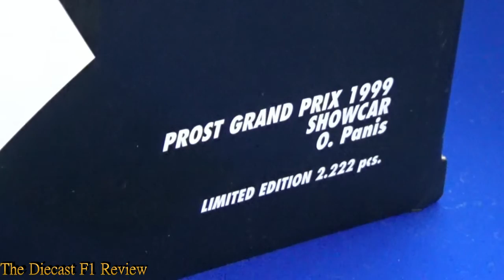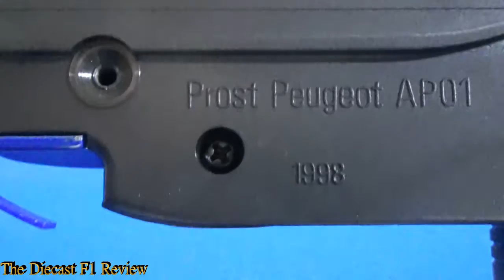Minichamps Review, Prost Peugeot AP01 (1998)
My Video Review of the Prost Peugeot AP01 By Minichamps  from the 1998 Formula 1  World Championship,
Model shown, Driven by Olivier Panis

The Diecast F1 Review
2016